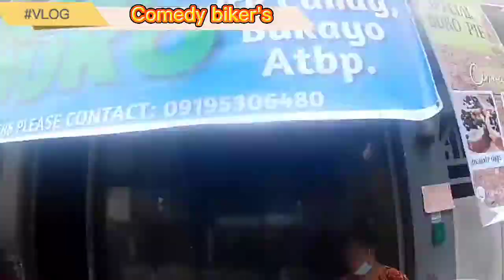Going to Cainta " Dalawin ang aking Guitarist " Papa Ian Jimenez"🥰🥰😎